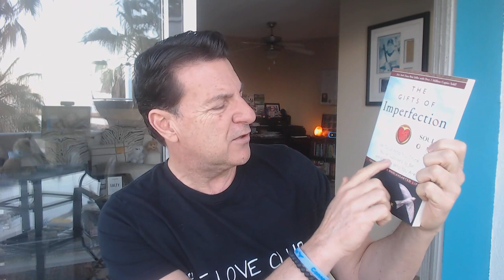How To EXPRESS Your Feelings Without Scaring Him Away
Let's be real, women often and I mean often fear expressing themselves in a relationship for fear it will scare a man away.

Being in fear is no way to be in a romantic relationship, can we agree on that?

If you said yes, would you like to learn how to express your feelings without overwhelming him or scaring him away?

In today's video, we will explore the DEEPER conversation needed to learn how to express yourself with men.

Let's talk about... How To EXPRESS Your Feelings Without Scaring Him Away